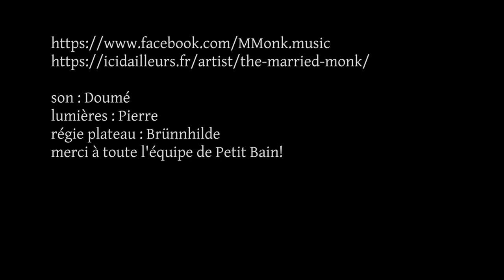Married Monk "Obnoxious One" 07/01/23 Paris, Petit Bain